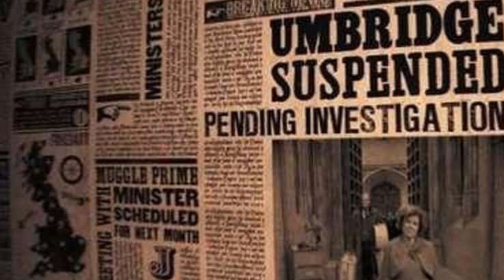5 facts that came out after the Harry Potter series ended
5 weird facts that came out after the series ended!

Produced, edited and mastered by: @marleefbaby